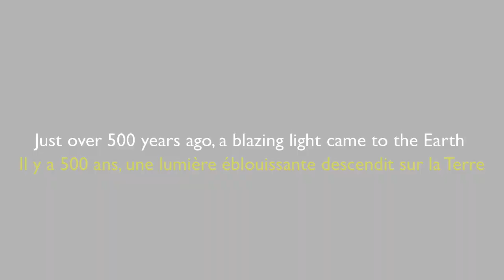French Street Parchar - Famillie Française apprend à propos du Sikhisme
As part of our mission to spread the message of Sikhi in multiple languages we present to you Street Parchar in FRENCH at a Nagar Kirtan in Paris, April 2015. This short video is subtitled in English and conveys important principles and practices of Sikhi. We are working on many other videos so stayed tuned!

We encourage everyone to engage with the general public and spread awareness of Sikhi to help dispel misconceptions.

Street Parchar can be done anywhere!

We are encouraging everyone to get involved with SAFE Parchar (Sikhi Awareness For Everyone).